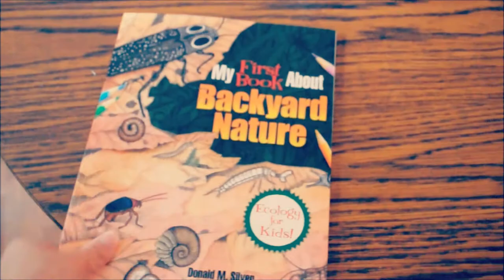HOMESCHOOL SUMMER PLANS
I'm Candice and I make videos on motherhood, homeschooling, and life in general as a stay at home mom! I have 3 girls (8, 5, and 4) 2 dogs, 4 chickens, and 2 horses. Can't wait to share our journey with you guys!